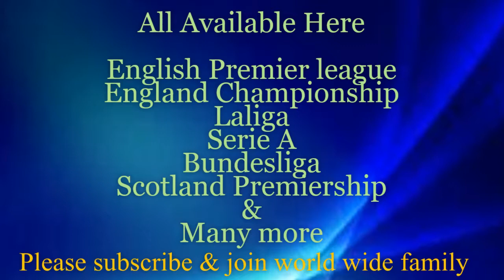WEEK 3 - 2019/20 Scotland Championship - Prediction & Analysis | Alloa va Arbroath